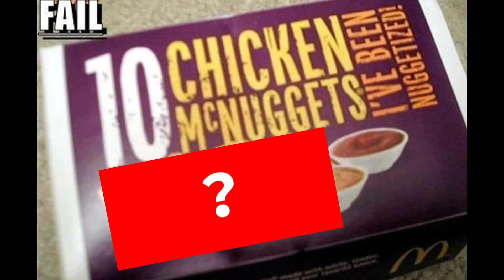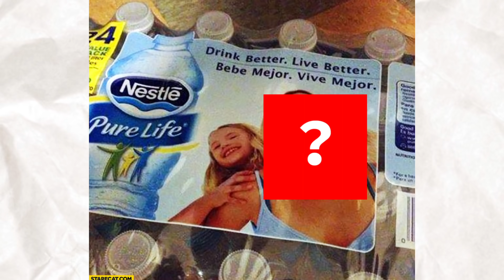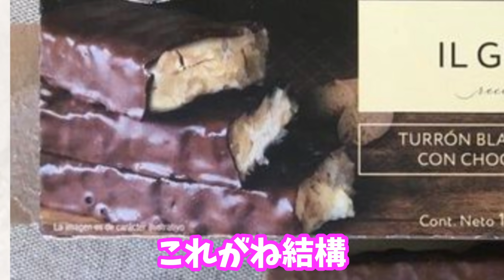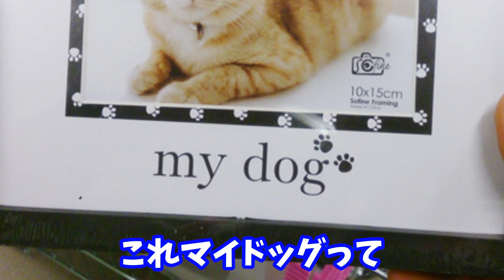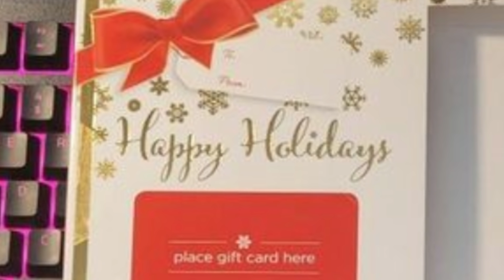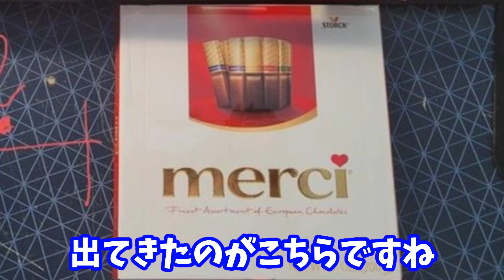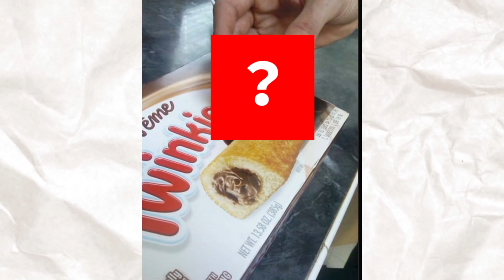【神回】実際にあった詐欺パッケージがクレームレベルで草wwwww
↓この動画の撮影裏側はこちら🈲